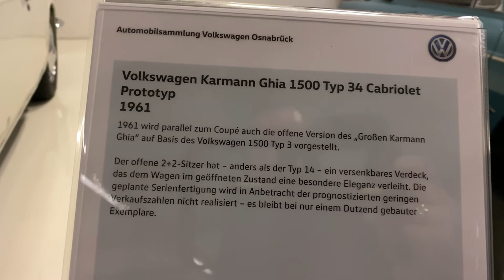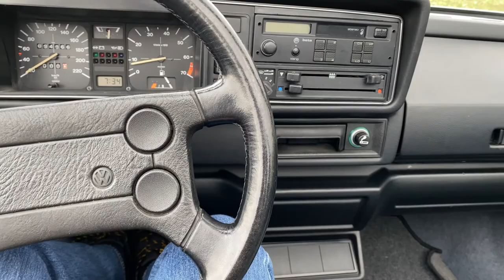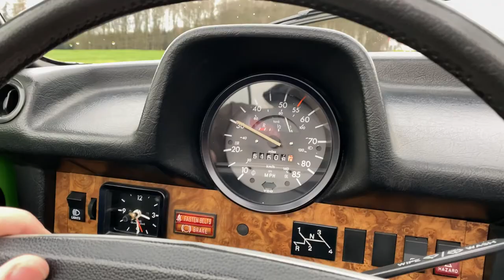VW Classic Osnabrück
Cabriolet-Kompetenz aus Osnabrück - der neue T Roc mit "Stoffmütze" steht in den Startlöchern. Driving Times fuhr vor diesem Hintergrund drei Klassiker aus der Karmann-Sammlung - oben ohne - aus den 1970er und 1980er Jahren. Wir nehmen Euch mit auf die kleine Reise und hoffen Euch einen informativen und spannenden Einblick vermitteln zu können.